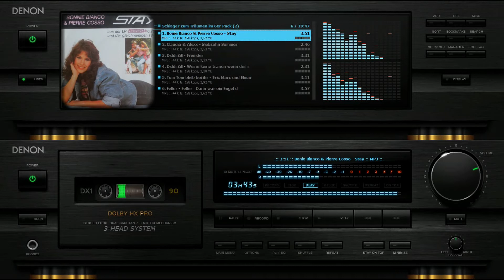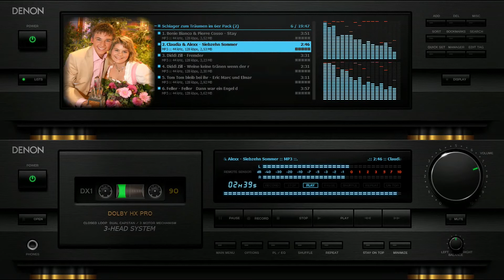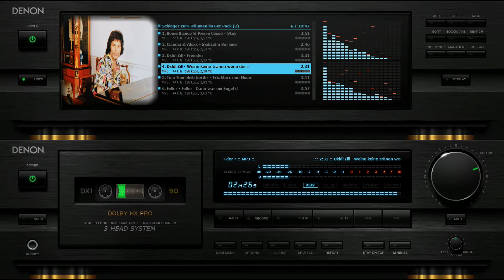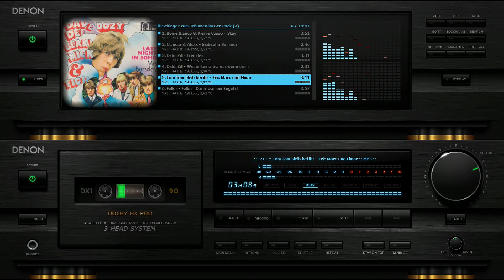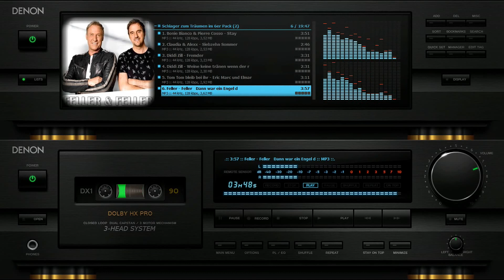Schlager zum Träumen im 6er Pack (2/2)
Eigene Aufnamen von Radio auf Audoikassette:

1 Bonie Bianco & Pierre Cosso - Stay
2 Claudia & Alexx - Siebzehn Sommer
3 Diddi Zill - Fremder
4 Diddi Zill - Weine keine tränen wenn der Regen fällt
5 Eric Marc & Elmar - Tom Tom bleib bei ihr
6 Feller & Feller - Dann war ein Engel da